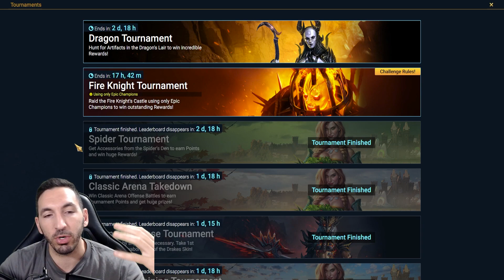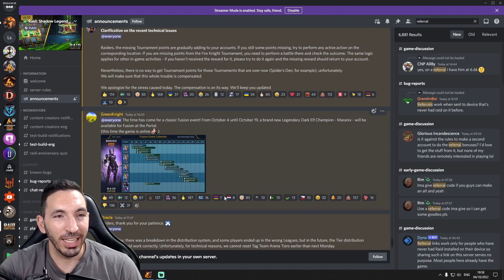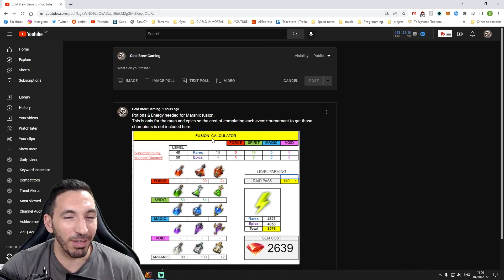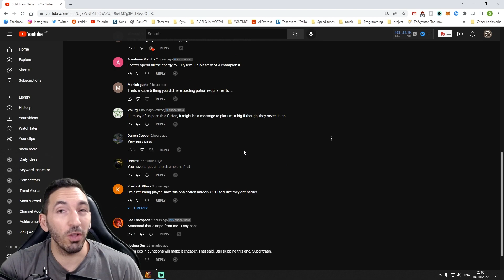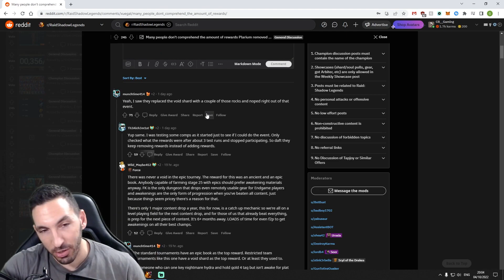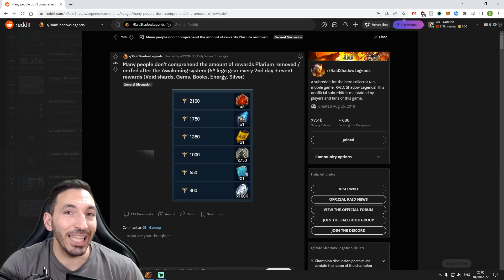COMMUNITY IS OUTRAGED! COMPENSATION TOO LOW? | RAID SHADOW LEGENDS